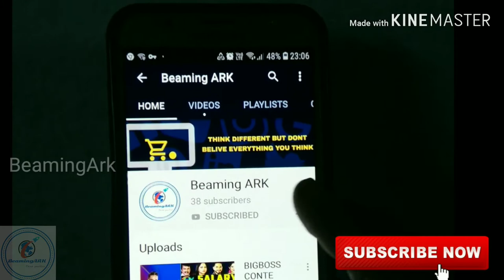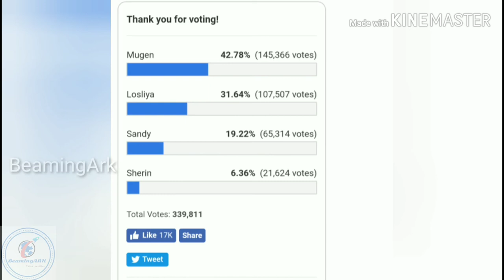BIGBOSS 3 title winner|| BIGBOSS TAMIL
BIGBOSS IS THE SHOW WHICH MOST POPULAR REALITY SHOW IN SO MANY LANGUAGES IN INDIA. THIS VIDEO REVEALD BIGBOSS 3 TAMIL title winner.
             ITS JUST FOR ASSUMPTION THROUGH NET.